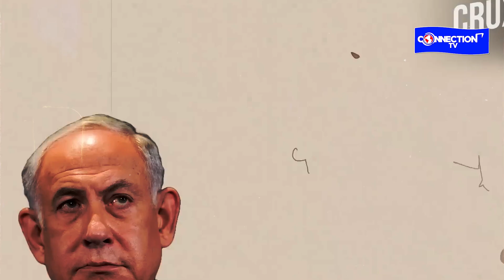DR RUSA! "UMVA UKO LONI YATEJE ISHYANO MURI GAZA|| AMERIKA IKWIYE KUREKA ISRAEL IGATSINDWA